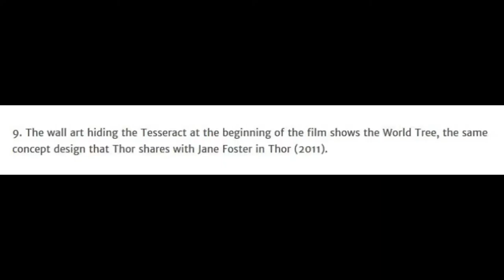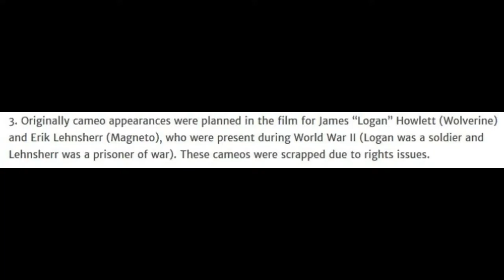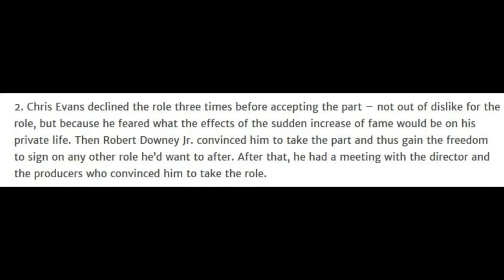5 Facts on Captain America: The First Avenger (Without Music)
- Enjoy (: !!!